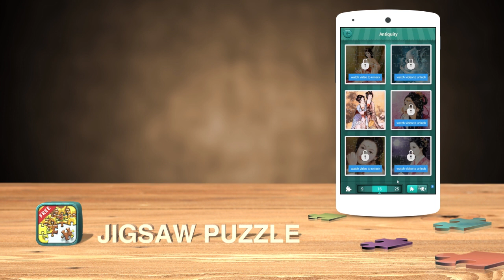Fun Jigsaw Puzzles World 2017-free adult puzzles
★The most popular logical reasoning games in the world.Go to Google Play to download! ★
We check out a free puzzle app,Jigsaw Puzzles. This is as simple as you can get for a puzzle app and it is of great quality. Many choices of difficulty and a lot of puzzle choices. I would definitely recommend it if you want a free&fun puzzle game at leisure time.

It will help you relax your brain, avoid stress and entertain yourself and your family. You can also easily create a unique customized puzzle using your own photo or image!

Jigsaw Puzzle